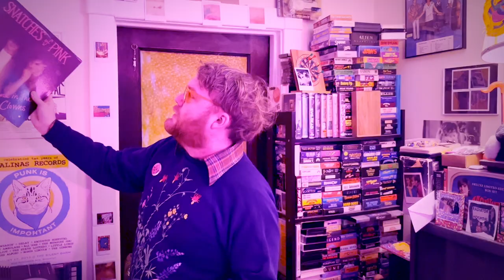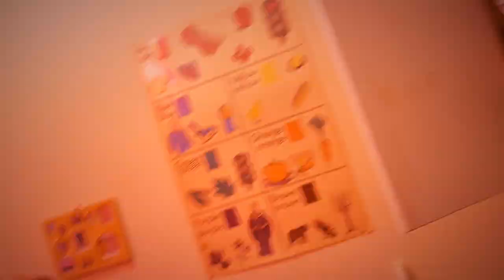Paper Bee - "Mine" [Official Music Video]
Paper Bee - "Mine" off their new album, 'Thaw, Freeze, Thaw'
Get Better Records 2023
Video by Kate Sweeney & Anthony Richards
Color Correction by Jared Melman